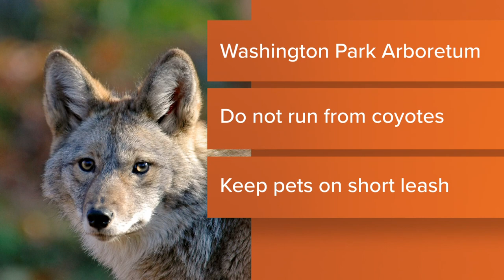Aggressive coyotes spotted in Seattle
Aggressive coyotes have been spotted recently at the Washington Park Arboretum in Seattle. Wildlife officials believe there is likely a den nearby.